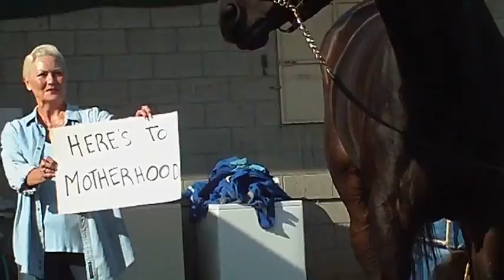Here's to Motherhood.mov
Zenyatta's California fans come in droves to visit her at John Shirreffs' Barn 55 at Hollywood Park before sending her off to Kentucky for her career as a broodmare.